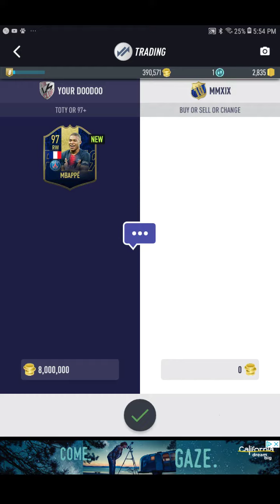Kylain Mbappe for 8 mil trade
Mbappe